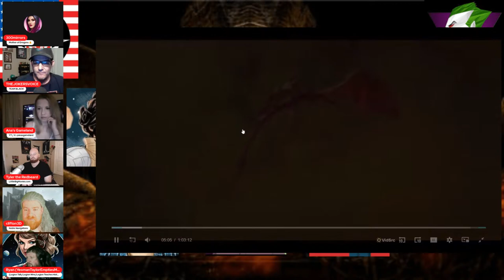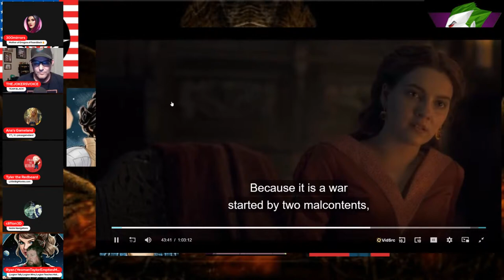House of the Dragon - Season 01, Episode 03 Review!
Mr. Grant Gregory